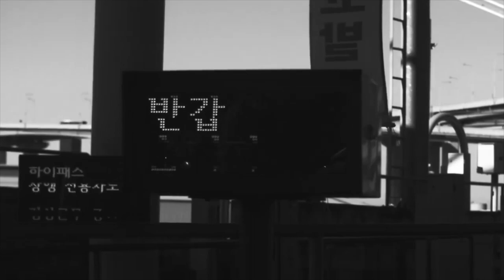울산시립미술관 홍보영상